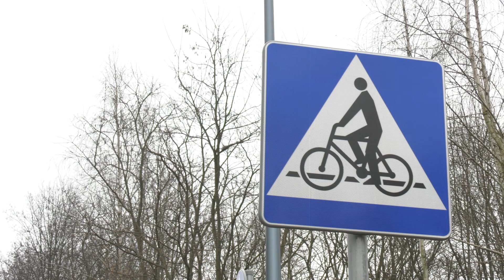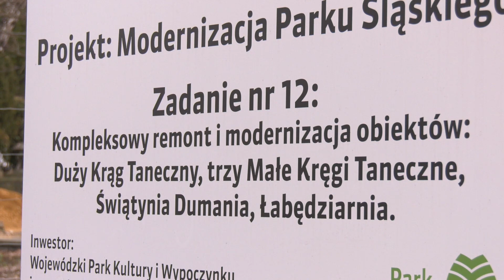WIOSNA W CHORZOWIE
Mimo że historia Chorzowa jest mocno związana z przemysłem, to w mieście nie brakuje także terenów zielonych idealnie nadających się do wypoczynku na świeżym powietrzu.

COMTV.pl - produkcja TV i filmowa